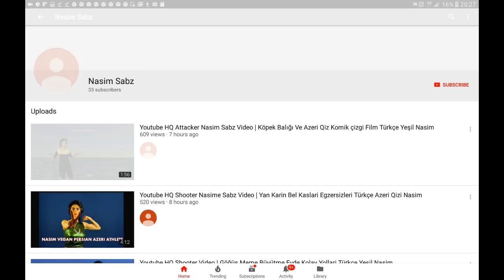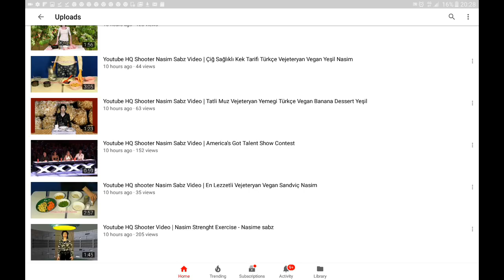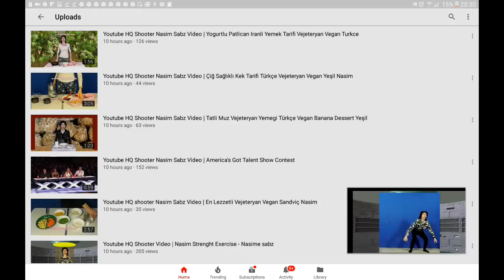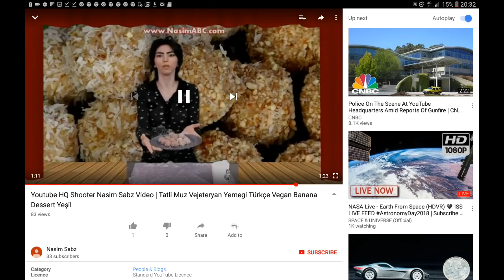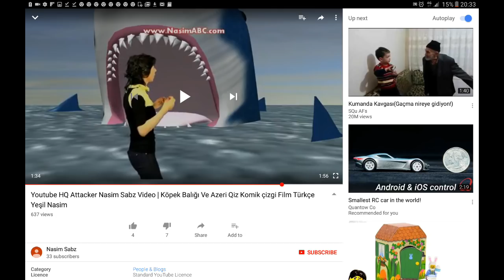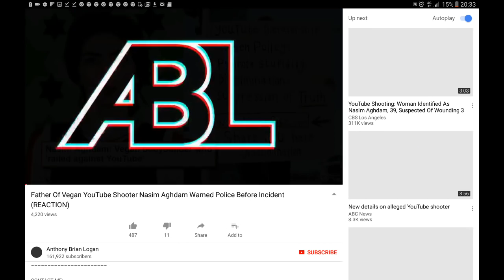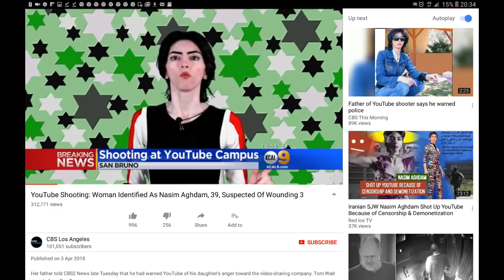YouTube Shooter Nasime Sabz Bizzar Videos, What Was She On???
YouTube Shooter Nasime Sabz Bizzar Videos.
WATCHING THE WATCHERS

In my opinion this hole shooting story is just not adding up and I think its to be used to bring control and regulations on youtube users. This person Nasime Sabz had some very Bizzar.

25 minutes ago (edited)
.   WARNING - this comment is a mile long - Sorry!  Stumbled on her own channel early this morning  -  all the hundreds of posts are cartoons of her, very stupid how dumb do they think we are - when I did have her "HANDLE" she had about 6,500 subs and  125,000  views, a few likes and couple thumbs down . . what I remmember - Im not a smart guy . .  but was up 7aam my time . .  I am retired and got nothing better to do then waste my time on utube , ,  thats why i stumbled on her channel - (she is from Iran, around 1995 or so)  spoke farsie, Turkish and somtin else) (this is so stupid . . ) am I texting into "outer space - we will see, I guess) (I should have subd so I can find it again, DARN!  cant find it now. She wasnt so phony on her channel. ( all u have is my word, and am not a Bot, but i can be fooled just like the "Elect") Her whole vid was about how crappy youtube was - She was not happy how utube was treating her "monotization".  that said Im surrounded by convicing Bots, the money managers and shills.  Who know what views and likes are really real., or even if our comments are really sent out . . If her convincing own channel was real, as I thought it was . . then if  it was a Bot channel . . We are being fooled by the objective "to Divide, miss Direct, Confuse, create Contention and put us on a hammester wheel, round and round) and "waste our time on a wild goose chase and not seeing the real Issues . . Im pretty sure ur not a Bot, but tech is wayyyyyyy beyound what we think . .  I think . . And these big truther channels all the views and likes and comments - could be a big "Ruse" to distract - well!  that was a mouthful . . Live video chat, one on one, now that i might buy into . . All is calm (Im asumming that ur texet comment response is really u and not a Bot, and that u really did get this text)  but who knows?